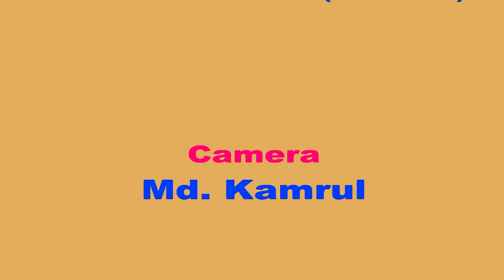নাটক- পদ্মা সেতু (Natok-Padma Bridge)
নাটক- পদ্মা সেতু (Natok-Padma Bridge) Bangla Natok
Mokhlesur Rahman
মোখলেসুর রহমান